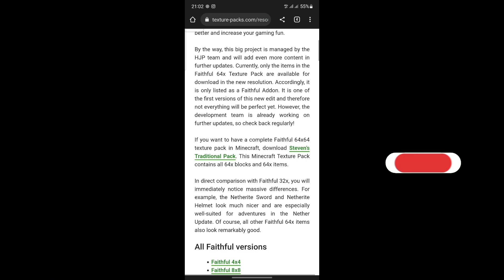تحميل ريسورس باك Faithful لماين كرافت 1.19 ..!! ⚜️🔥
لا تنسوا من الدعم 😇⚡️

تأفلام ماين كرافتأمير سلاو ماين_كرافت عرب_كرافت minecraft حلوين_أمير الغني_والفقيراطفالاغاني ماين كرافتافلام ماين كرافتالعابالعاب ماين كرافتتحميل ماين كرافتسيدعرب كرافتفلم الغني والفقيرفلم ماين كرافتفلم ماين كرافت الغني و الفقيرفلم ماينكرافتفيلم الغني والفقيرفيلم ماين كرافتفيلم ماينكرافتلعبه ماين كرافت الغني والفقيرfilm minecraftfilm ماين كرافتminecraft movieminecraft خليج كرافت